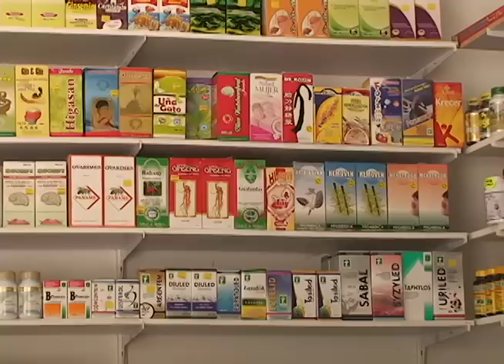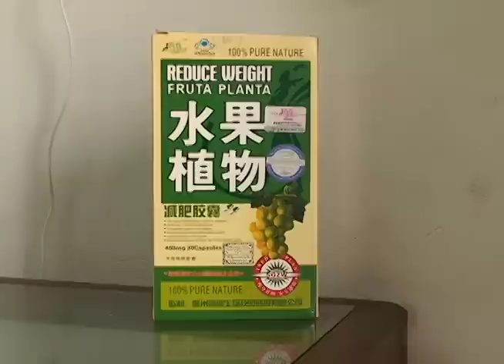Peligros de Fruta Planta - Liseth Herrera